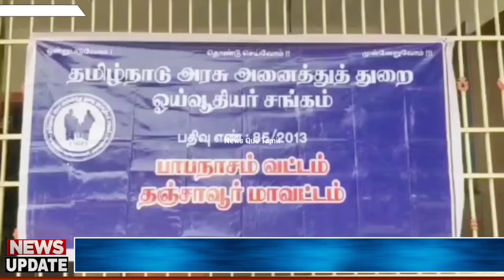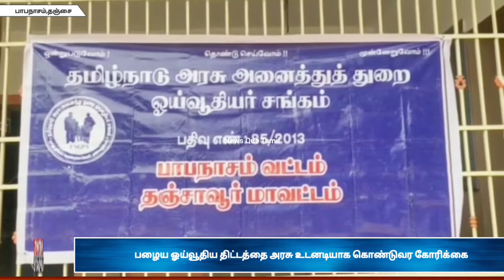பழைய ஓய்வூதிய திட்டத்தை அரசு உடனடியாக கொண்டுவர கோரிக்கை